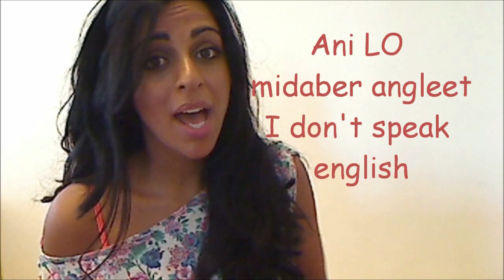Hebrew Lesson 10- Do you speak Hebrew?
Negating the Hebrew present tense.